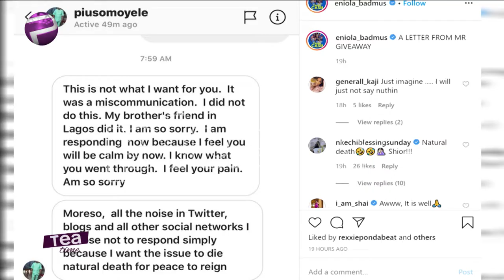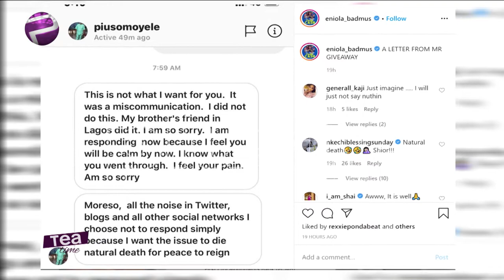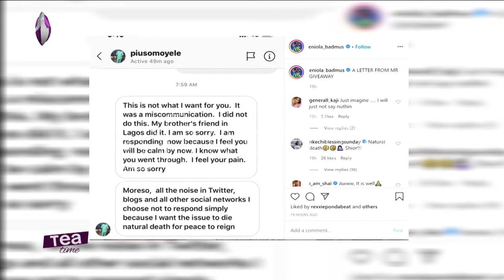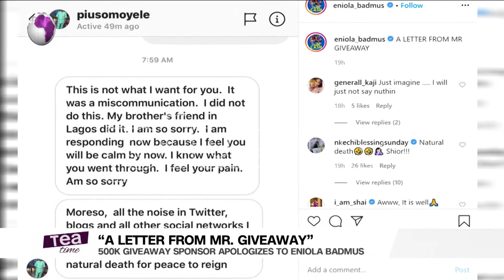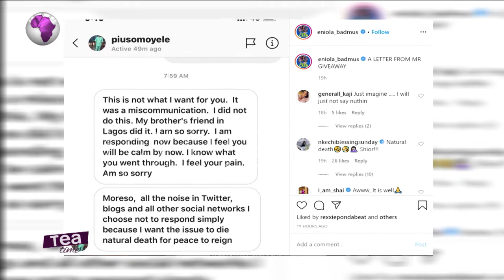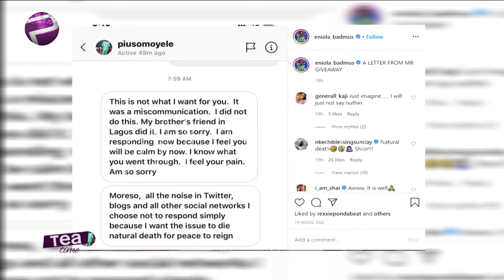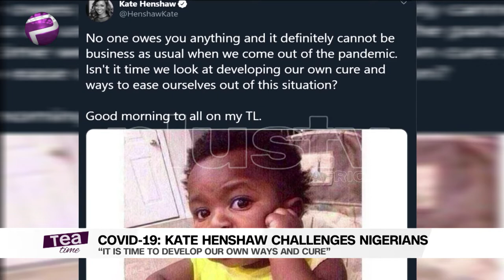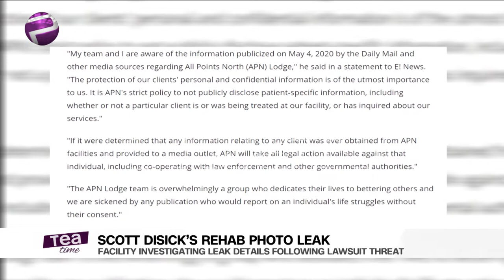Tea Time (Entertainment Show); Wednesday, May 6th (Morning Show)